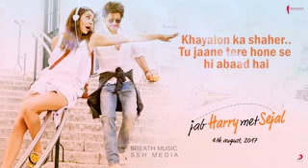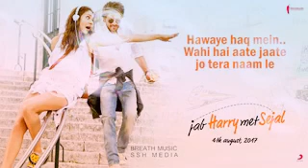Hawayei hawayei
Hawayei hawayei_arjit singh_jab harry met sejal. ..